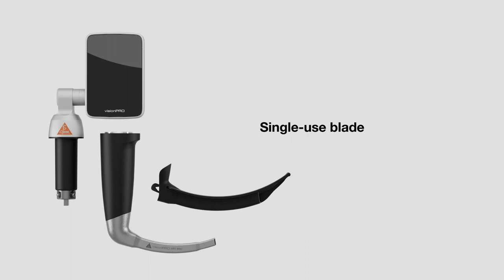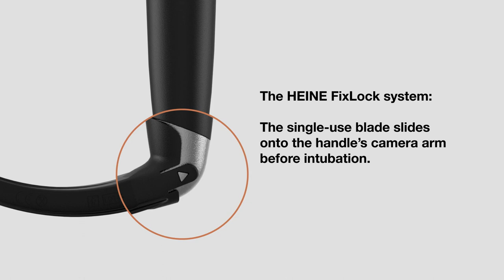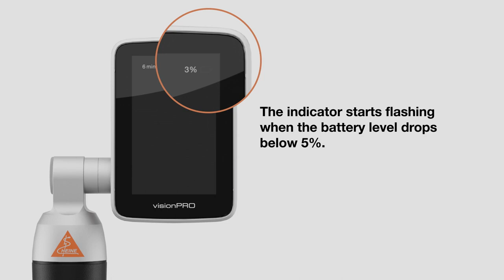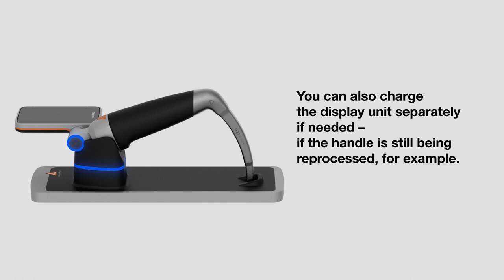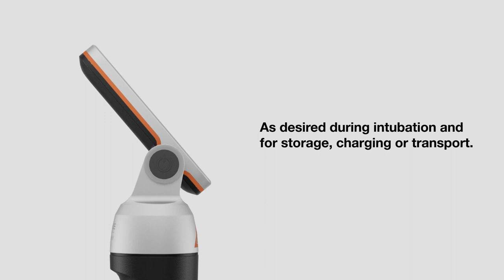Новый видео-ларингоскоп HEINE vision PRO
В этом видео показано как собрать видео-ларингоскоп HEINE , вы узнаете, как определить уровень заряда, подзарядить прибор и еще много советов.
Для быстрой и надежной интубации нет ничего важнее, чем наилучший обзор голосовой щели. Новый видеоларингоскоп HEINE VisionPro обеспечивает именно это благодаря новому и единственному в своем роде дисплею HEINE AllBright – даже при очень ярком окружающем освещении.
В то же время новый HEINE VisionPro чрезвычайно прочен, безотказен и долговечен. Чтобы быть максимально экологичными производитель выбрал перезаряжаемую литиевую батарею и первым представил лезвие, изготовленное из переработанного материала.